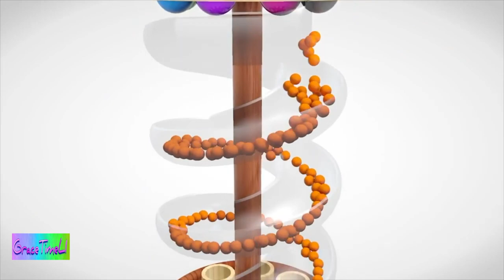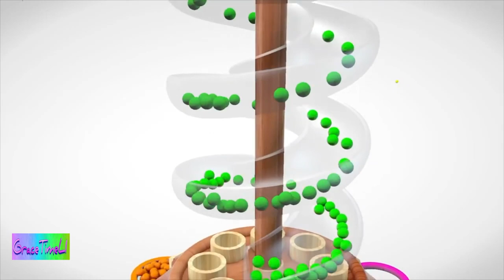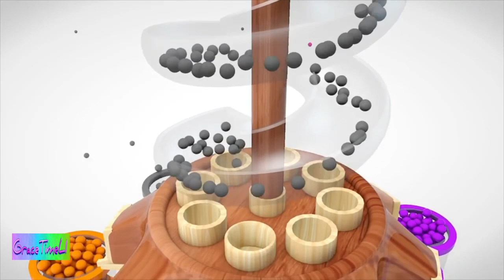Ten little buses | Learn Colors with educational nursery rhymes for kids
This video is about , Ten little buses | Learn Colors with educational nursery rhymes for kids.

Top best rhymes for kids - Ten little buses with educational color song for children's
lyrics:
One little, Two little, Three little buses
Four little, Five little, Six little buses
Seven little, Eight little, nine little buses